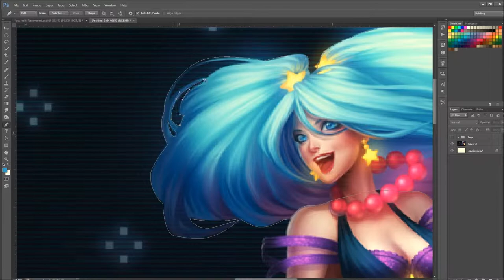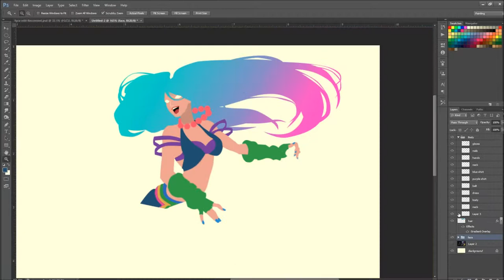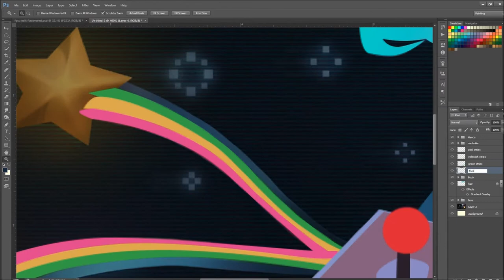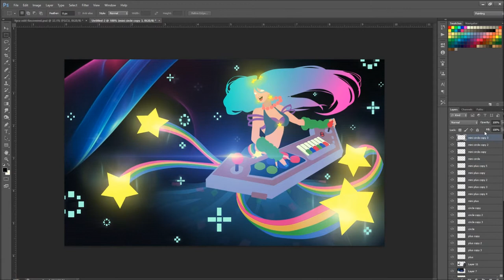Arcade Sona art time lapse